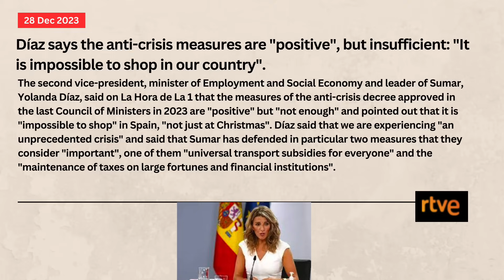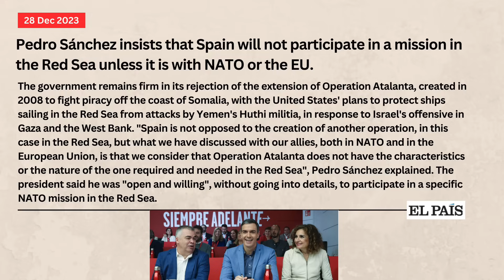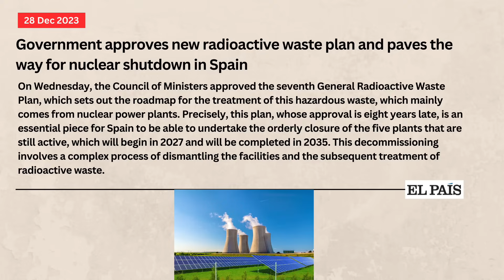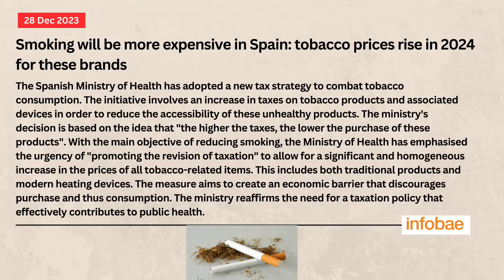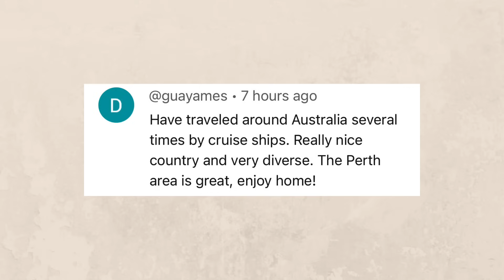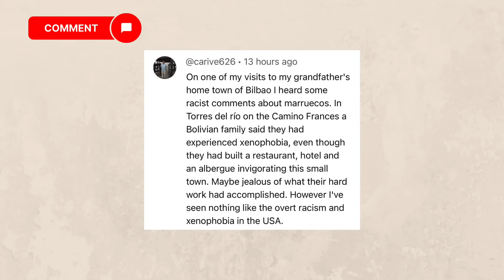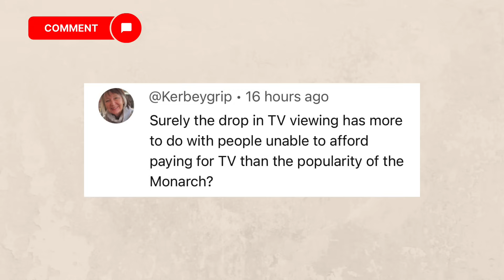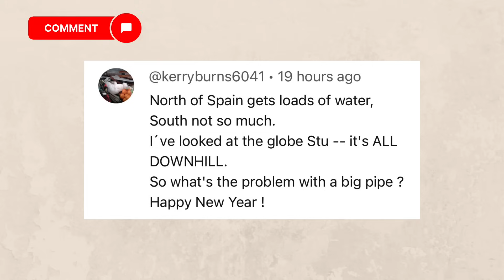Spain update - An 'unprecedented' crisis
Spain news update and according to deputy prime minister Yolanda Díaz Spain is in the middle of an unprecedented crisis where more and more people are struggling to make ends meet as daily living costs continue to rise.

0:00 Introduction
00:23 Anti-crisis measures insufficient
01:49 Spain's involvement in Red Sea crisis
03:08 Spain's nuclear wind-down
04:25 Tobacco prices to rise
06:00 Comments